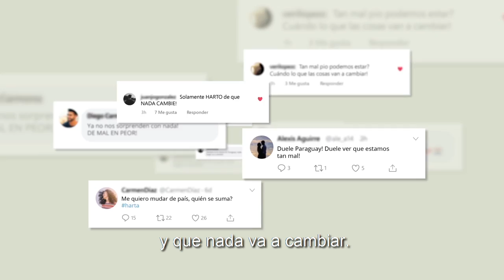Teletón ¡Juntos Sí Podemos! Manifiesto 2019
¡Cuando nos despertamos, demostramos que los paraguayos tenemos el korasõ mbarete! Estos 1 y 2 de noviembre, por las familias que necesitan de los servicios de Teletón, invitamos a dar un gran "sí" a la solidaridad, porque ¡Juntos Sí Podemos!